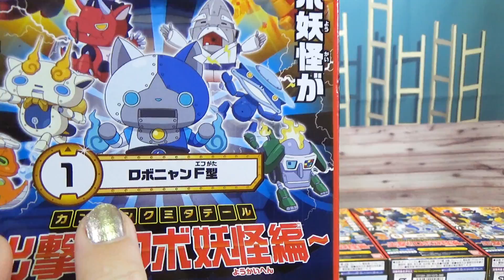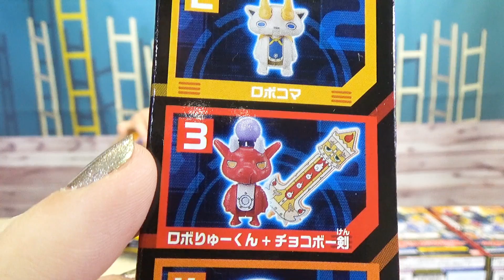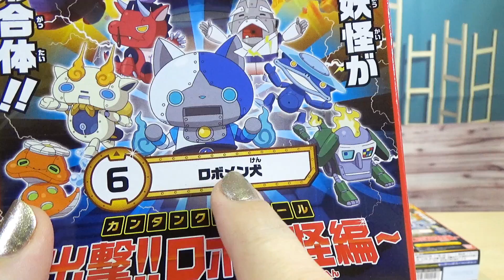Yo-Kai Watch Transforming Robot TOY! Mega Bot Yo-Kai Kits My Kawaii Family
My Kawaii Family is putting together some amazing Yo-Kai Watch robot kits! These 6 kits transform from individual Yo-Kai robots into a mega Yo-Kai bot!